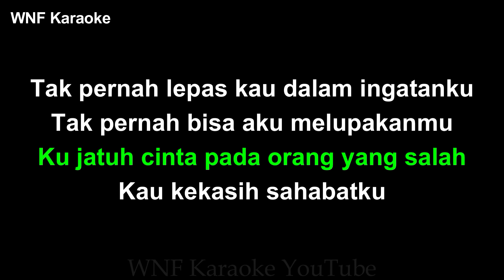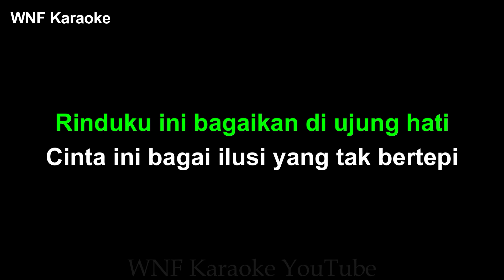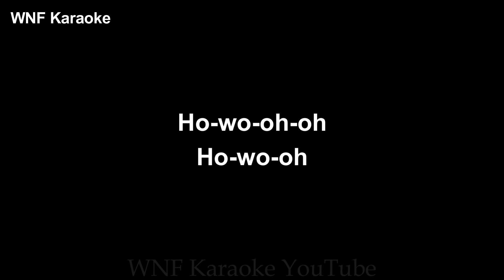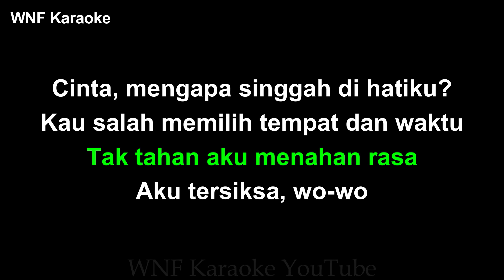Hijau Daun - Ilusi Tak Bertepi Karaoke Piano